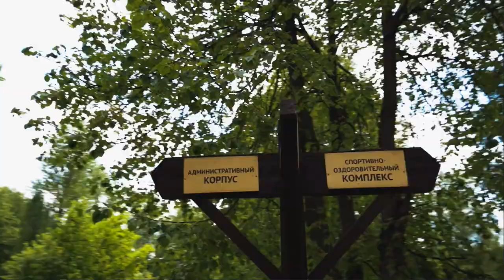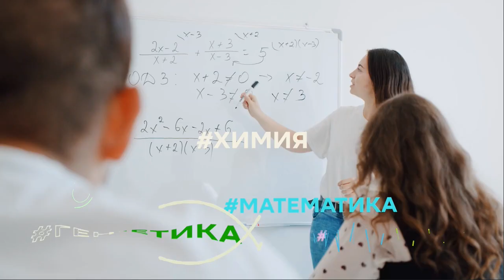Sistema Camp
Смены АФК "Система" – это прекрасное сочетание активного отдыха и возможностей для раскрытия потенциала участников, получения актуальных и востребованных в современном мире знаний и навыков. В каждой смене участники погружаются в выбранную тематику с помощью академических занятий, профориентационных активностей и мастер-классов. Кроме того, каждый день в лагере предполагает не только обучение, но и активный отдых – спорт, командные мероприятия, выступления – в общем, все, чтобы получить незабываемые эмоции и успеть повеселиться.